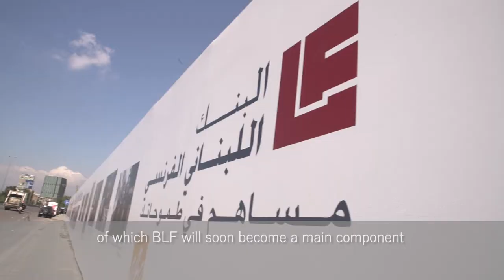Banque Libano-Française inaugurates the fence of its new headquarters in Beirut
In a sunny festive atmosphere, Banque Libano-Française (BLF) inaugurated the fence of the construction site of its new headquarters in Mar Mikhaël, during Achrafieh 2020, on Sunday, May 28, 2017, in the presence of Raya Raphaël Nahas, BLF General Manager, managers and employees of the Bank, as well as students from Académie Libanaise des Beaux-Arts (ALBA) and Mar Mikhaël residents.

The fence of BLF’s construction site will be converted during the whole period of the works, into a temporary exhibition spot dedicated to hosting various artistic ventures. The first project displayed is a photography assignment, “Faces of Mar Mikhaël”, by ALBA first year students who managed to capture through their lenses, the essence of one of the oldest and most authentic neighborhoods in Beirut, of which BLF will soon become a main component. Pictures of the residents, traders, artists, artisans, students, clubbers… of Mar Mikhaël are now exhibited on the fence, showing both the talent of the Lebanese youth and the many lively faces of this community.

Banque Libano-Française (BLF) had launched an international architecture competition to build its new headquarters in a strategic plot located at the Northern main entrance of Beirut. Facing the sea and the Port, connected to the dynamic and creative, yet traditional Mar Mikhael area, close to the modernist building of Electricité du Liban, the site will place the Bank at the heart of Lebanon economic and artistic development, as the region has become the cradle of all industrial and cultural activities.